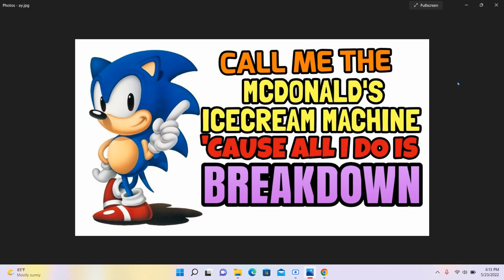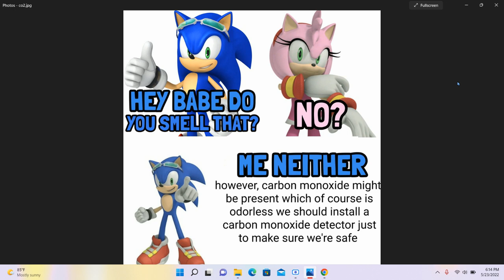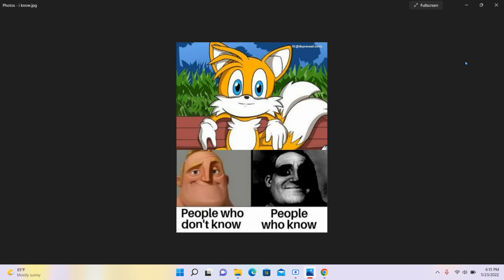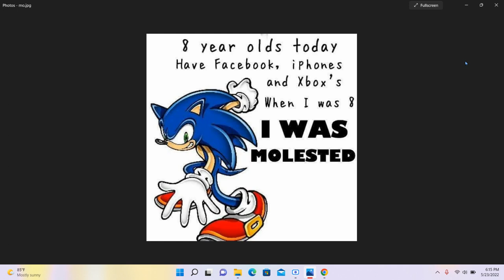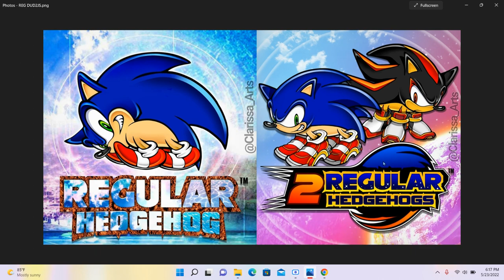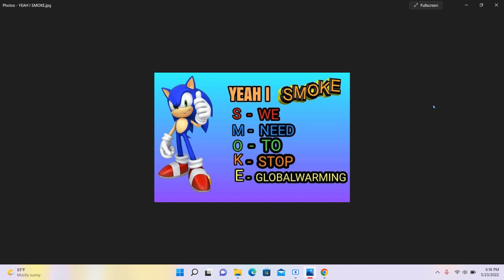Reading Sonic Memes In Sonic's Voice 2 (headphone warning)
Sorry